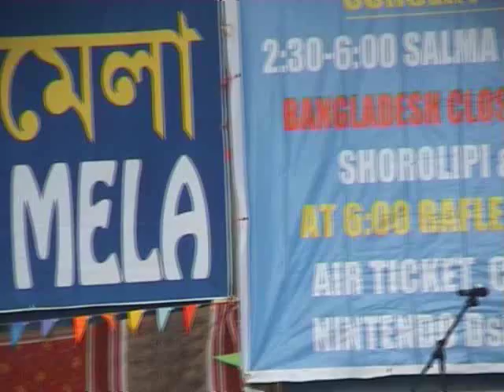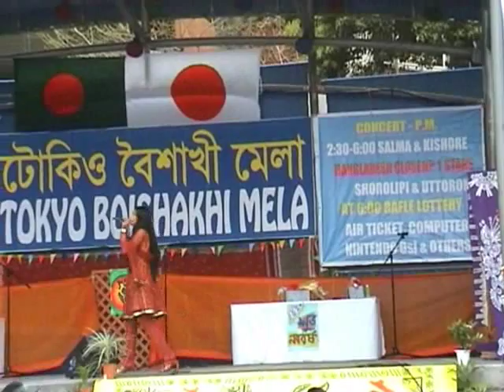Salma at Tokyo Boishakhi Mela (Tomar bari amar bari..)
Salma, the Close-up One Star of Bangladesh, entertained the audiences at Tokyo Boishakhi Mela with her sweet songs. This event was organized to celebrate the Bangla New Year 1417 at Ikebukuro Nishiguchi Park on April 18, 2010.